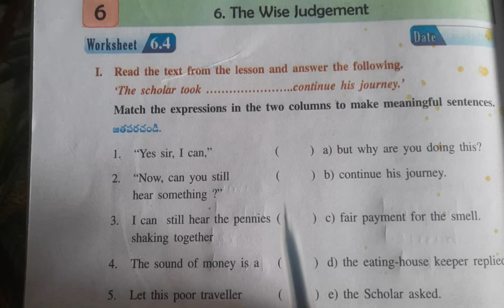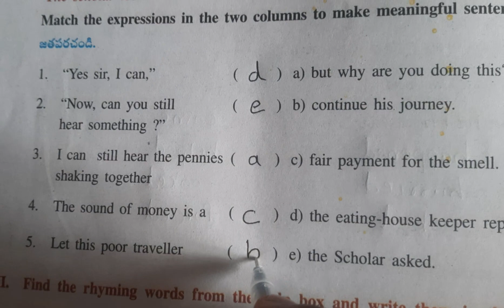Worksheet 6.4(I) Class 5 Unit 6 The Wise Judgement